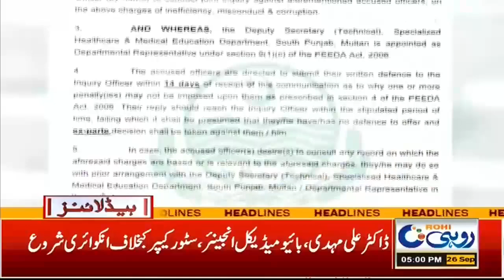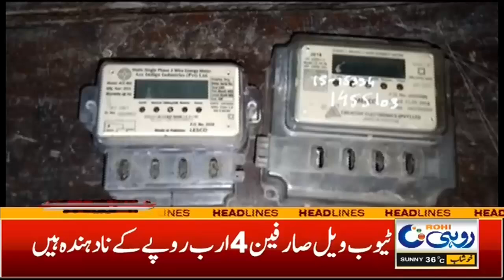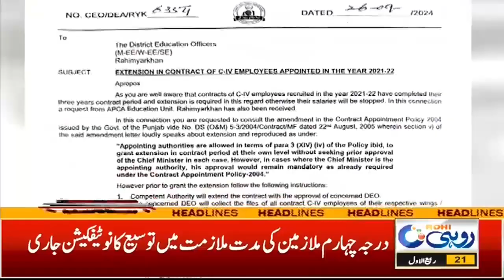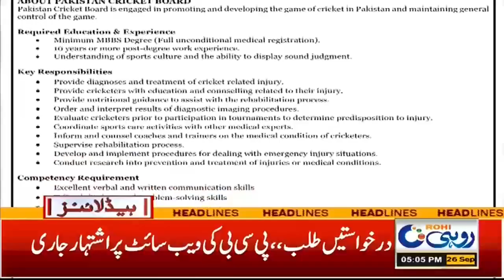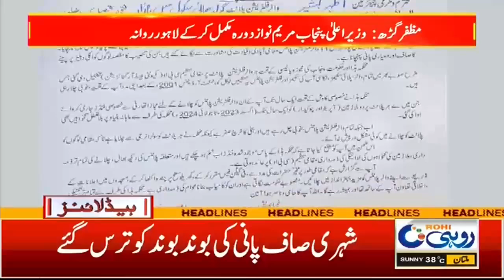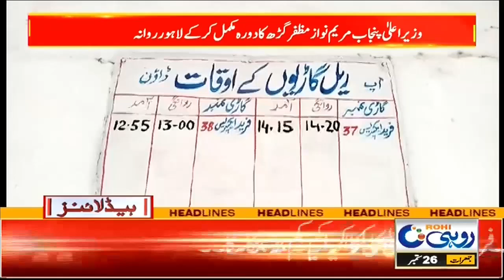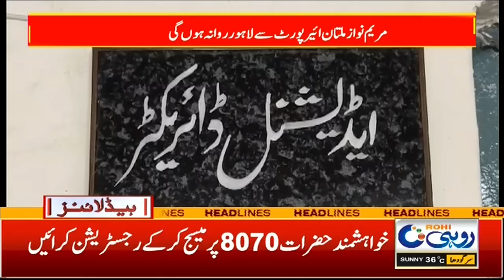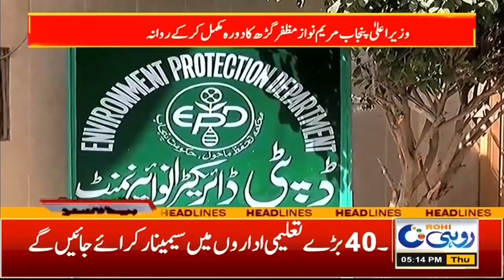Medicine Theft In Nishtar Hospital - 5pm News Headlines - 26 Sep 2024 - Rohi